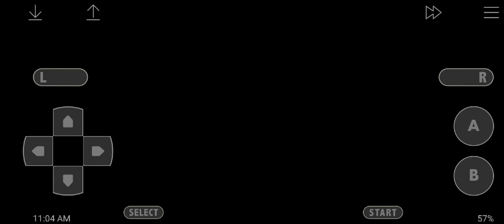Episode - 1 'Ash Or Pikachu ki Pehli Mulakaat' | Pokemon Ashgray Gameplay | TECH GAMER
Hello Guys

(Pokémon Ashgray Version Gameplay)

'Isme Poori Ash ki Anime wali Story Dikhayi Gayi Hai'

(Ash Jo ki Pallet Town me rehta hai aur Vo ek Pokémon Master Banna Chahta hai, Isi liye vo Apne sapne KO poora Karne ke liye, Nikal Jata hai apne Safar per. Uske is Safar me Bahot Saare Adventure Hote Hain 'Jo ki Is Game Me Dikhaya Gaya Hai)

Toh Ye hai Ash ki Journey Ka EPISODE (Episode-1 'Ash Or Pikachu Ki Pehli Mulakaat')